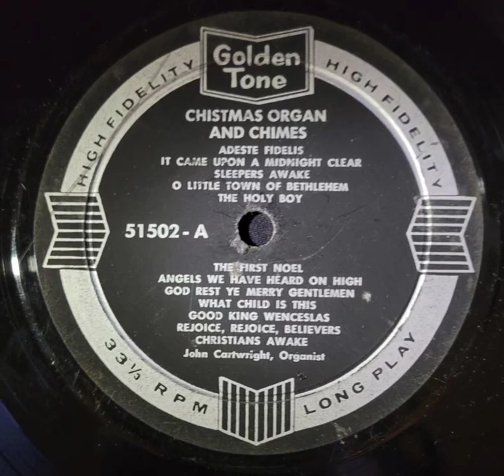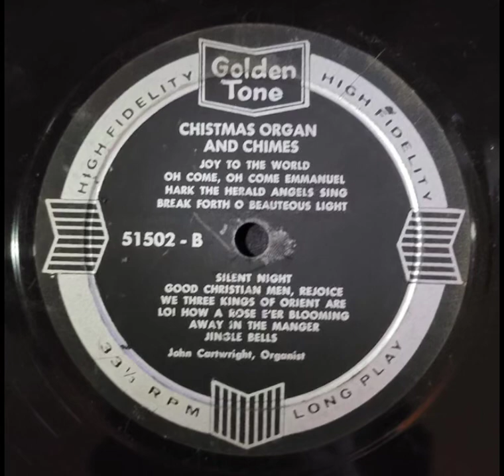John Cartwright - Christmas Organ and Chimes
0:00 Adeste Fidelis
1:28 It Came Upon a Midnight Clear
3:18 Sleepers Awake
4:46 O Little Town of Bethehem
6:13 The Holy Boy
9:28 The First Noel
11:02 Angels We Have Heard on High
12:28 God Rest Ye Merry Gentlemen
14:20 What Child is This
16:28 Good King Wenceslas
17:44 Rejoice, Rejoice, Believers
19:04 Christians Awake
20:48 Joy to the World
22:25 Oh Come, on Come Emmanuel
23:25 Hark The Herald Angels Sing
25:05 Break Forth O Beauteous Light
27:35 Silent Night
29:26 Good Christian Men, Rejoice
30:40 We Three Kings of Orient Are
32:00 Lo! How a Rose E'er Blooming
33:38 Away in the Manger
34:50 Jingle Bells